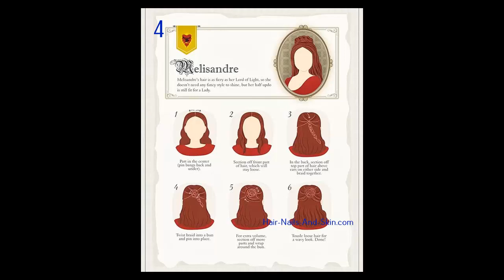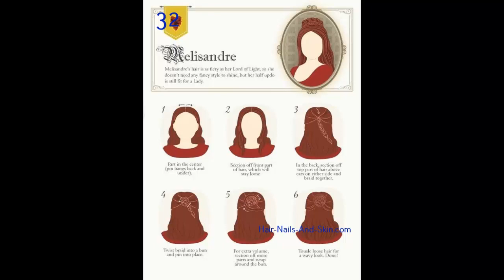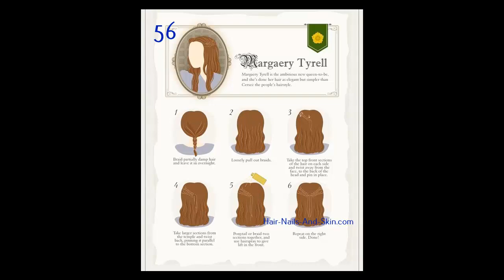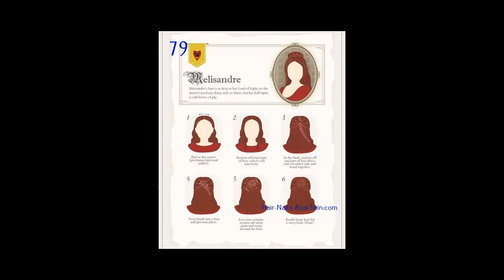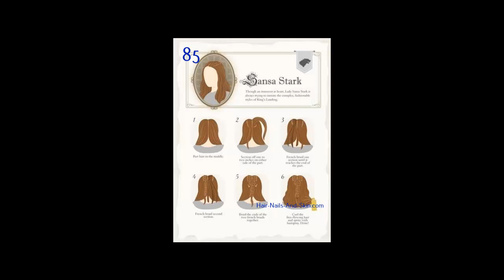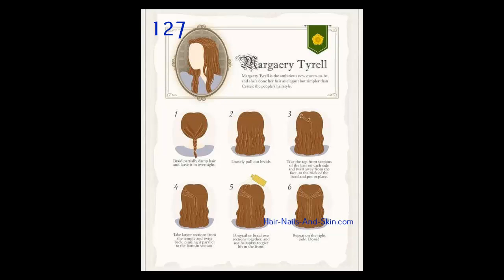Game Of Thrones Hairstyles - Game Of Thrones Hair Ideas Long, Short, Braids etc 2023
Game Of Thrones Gifts